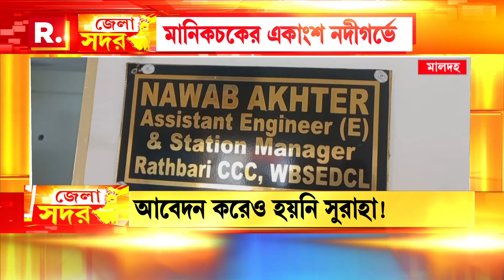গঙ্গার গ্রাসে ৫০-৬০টি বাড়ি। ভিটে-মাটি হারিয়ে অন্যত্র বাস অসহায় পরিবারগুলির। বিদ্যুৎ সংযোগের আবেদন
মালদহে অব্যহত গঙ্গা ভাঙন। গঙ্গার গ্রাসে ৫০-৬০টি বাড়ি। ভিটে-মাটি হারিয়ে ভবানীপুরের নয়া হুকুমততলায় চলে আসেন অসহায় পরিবারগুলি। বিদ্যুৎ সংযোগের আবেদন ভিটে মাটিহারা মানুষদের। তবে আবেদন জানালেও  সুরাহা মেলেনি বলে অভিযোগ তাদের

'জেলা সদর'

রিপাবলিক স্বাধীন।
রিপাবলিক নির্ভীক।
আপনিই রিপাবলিক।